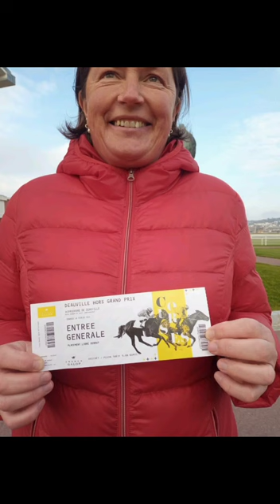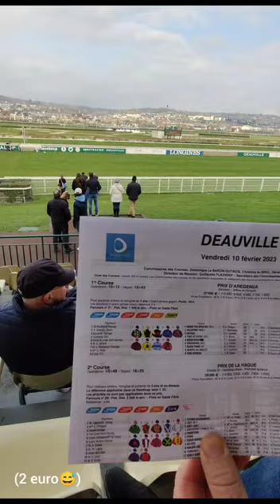Ruggugglans o farbror Julles äventyr i Europa del 7